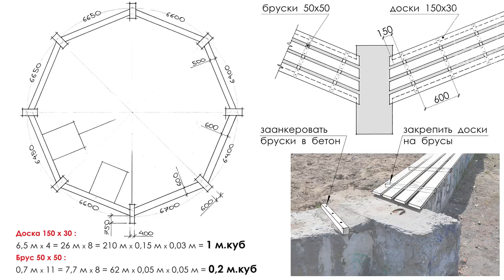Архитектура Славутича - Первая маленькая победа над недостроями в Славутиче